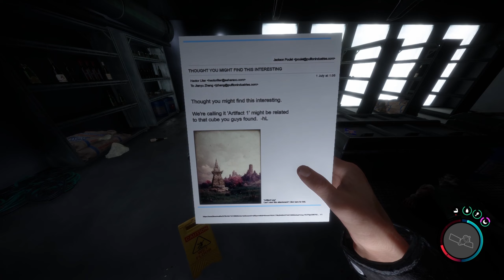Sons Of The Forest - A New Beginning (Part 1)